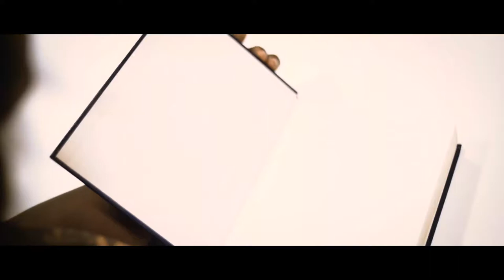Promotional Video 2019 - 2020